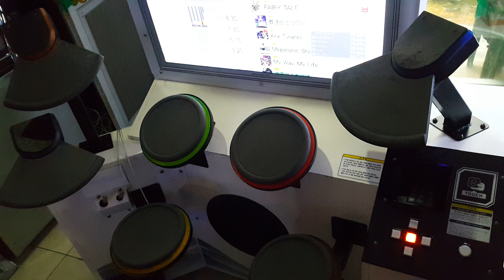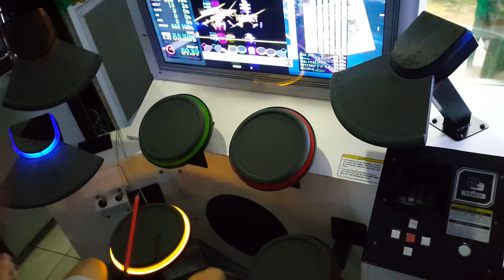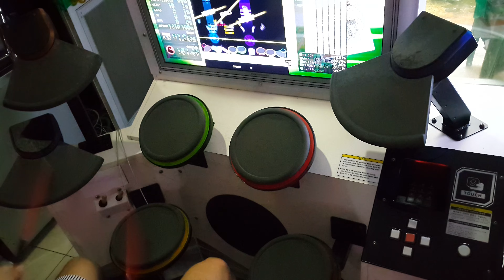[GITADORA Tri-Boost] FAIRY TALE (MASTER) SS FC ---- player by NICHAN.T